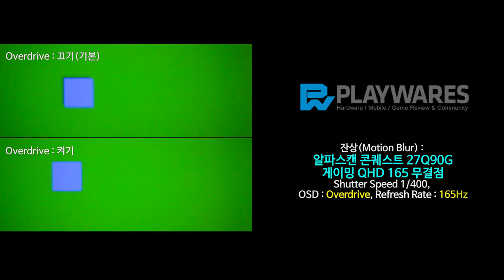잔상(Motion Blur) : 알파스캔 콘퀘스트 27Q90G 게이밍 QHD 165 무결점